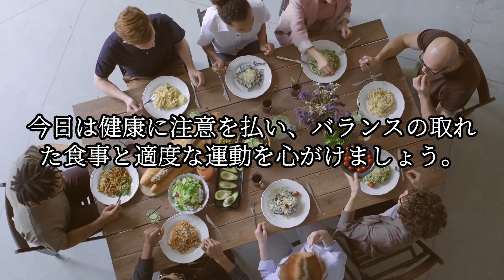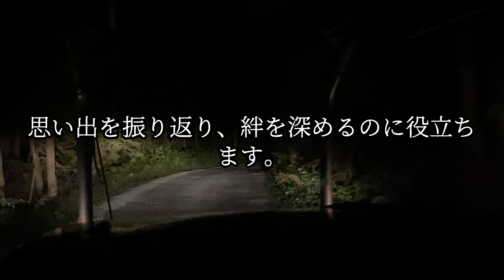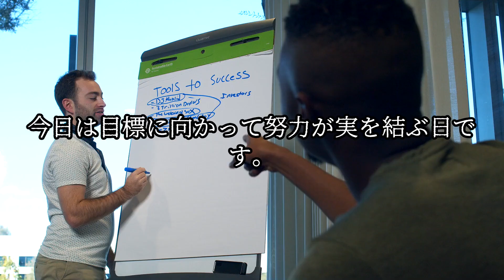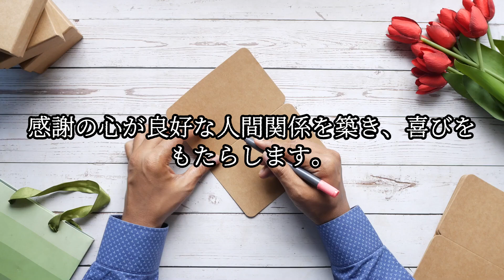知られざる8月5日の運勢